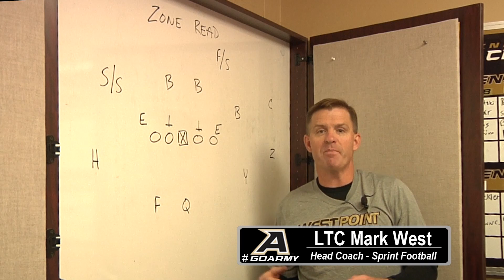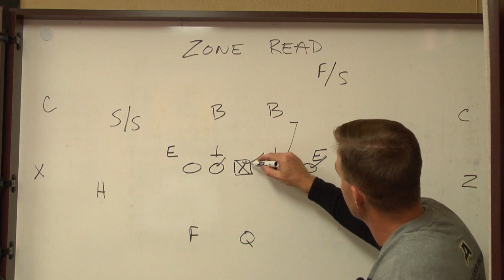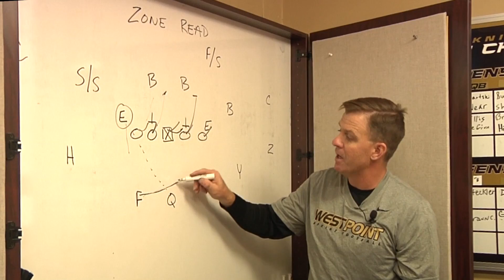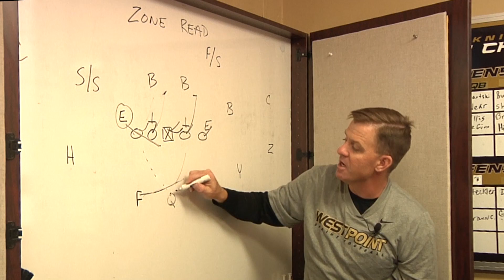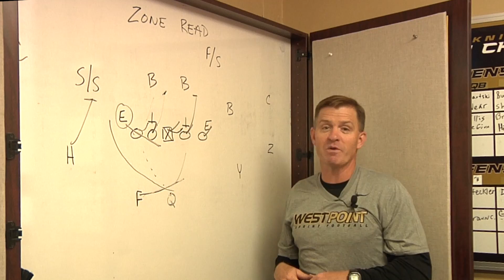Black Knights Weekly: 9-19-13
This week's show talks to the new PA voice at Michie Stadium, a freshman having a great season on the soccer pitch, and Coach West drawing up a play.